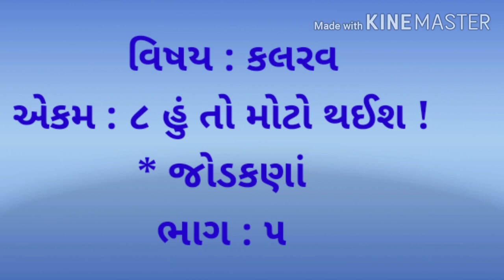Gujarati medium STD 1 sub Kalrav cha 8 part 5